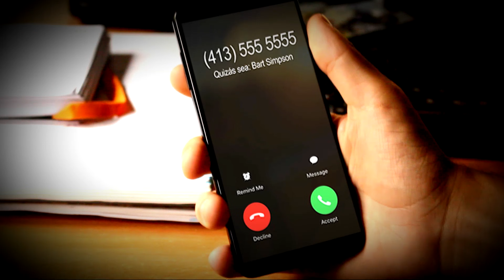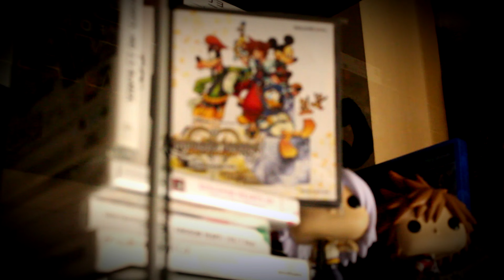EL PEOR JUEGO DE KINGDOM HEARTS JAMÁS HECHO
Muy buenas gente! Hoy os traigo otro video mas de la serie de Camino a Kingdom Hearts 3. En esta ocasión hago una crítica - análisis del peor juego de esta saga: Kingdom Hearts Re Coded, el videojuego que salió para Nintendo DS.